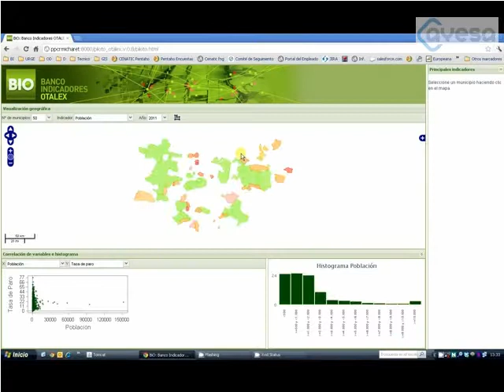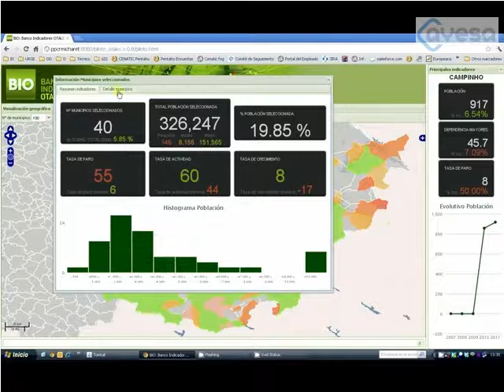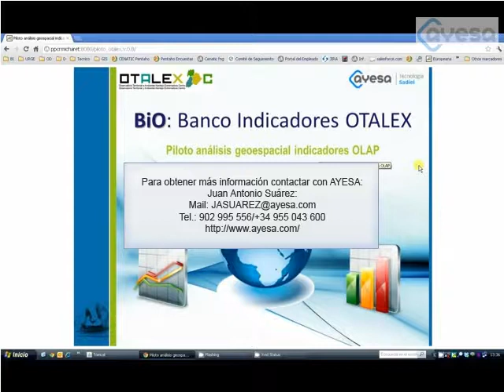BiO: Banco Indicadores OTALEX. Para más información AYESA 902 995 556/+34 955 043 600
Piloto para mostrar las funcionalidades de integración de GIS con OLAP.
Para obtener más información contactar con AYESA:
Juan Antonio Suárez:
Tel.: 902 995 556/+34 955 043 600